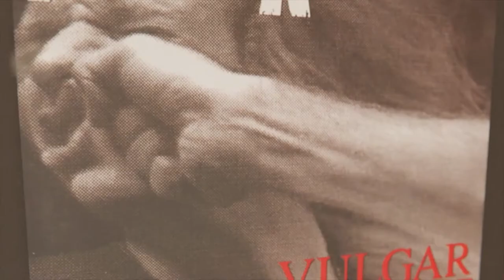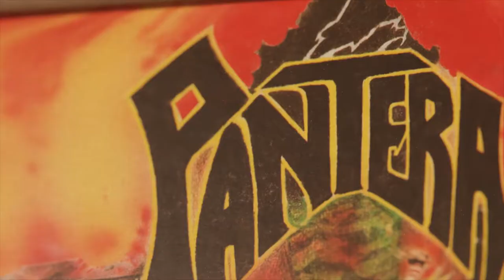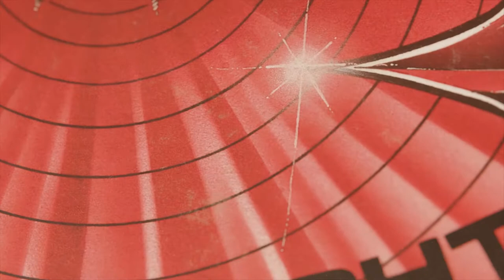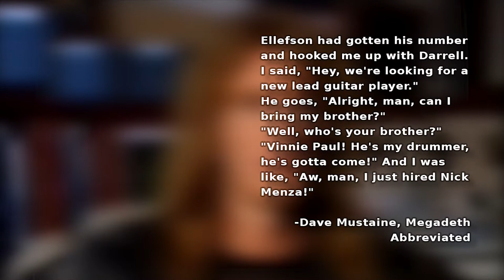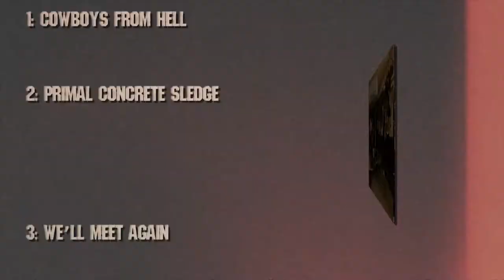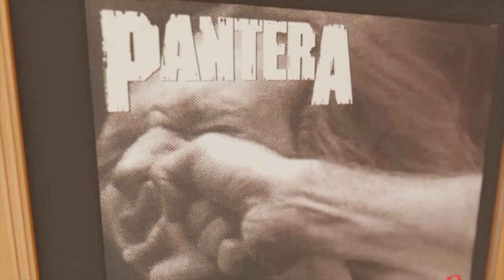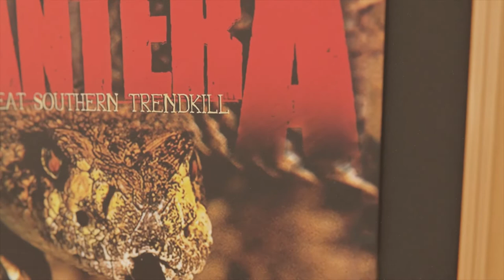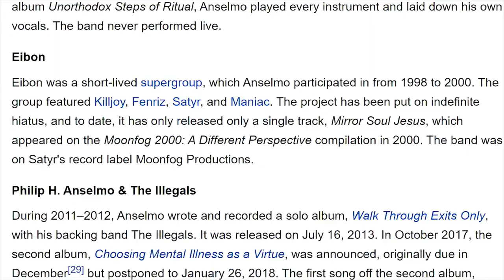Unscarred By Trials: Pantera Retro-Documentary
Complete Career Retrospective of Pantera
Albums
Metal Magic (1983)
Projects In The Jungle (1984)
I Am The Night (1985)
Power Metal (1988)
Cowboys From Hell (1990)
Vulgar Display Of Power (1992)
Far Beyond Driven (1994)
The Great Southern Trendkill (1996)
Reinventing The Steel (2000)